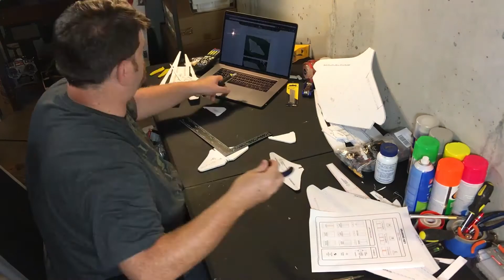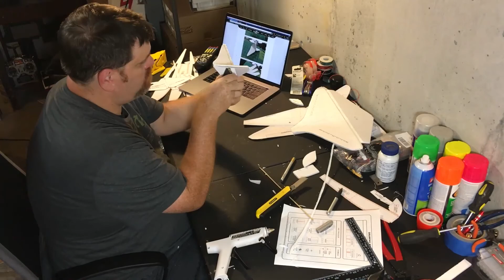Baby Bugatti Build Part 2 - Wings N Things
So I had hoped to have this project done in two videos but I just didn't get there.  In this video we get the fuselage cut out, the main wing and tail feathers are all dry fitted, it needs a little work to clean a few things up but I'm betting she'll fly.